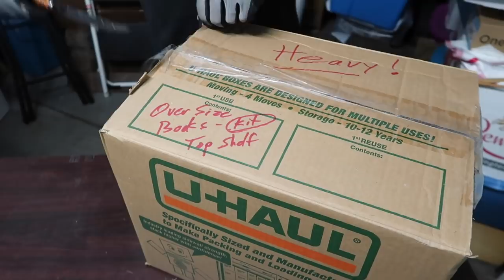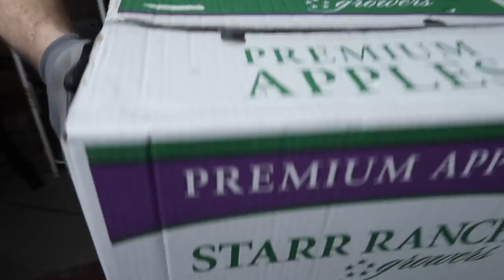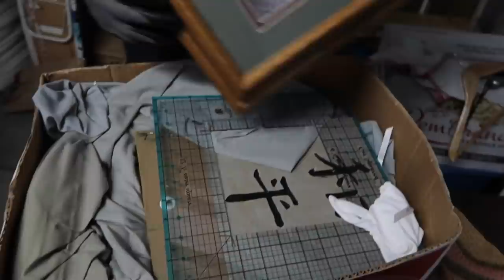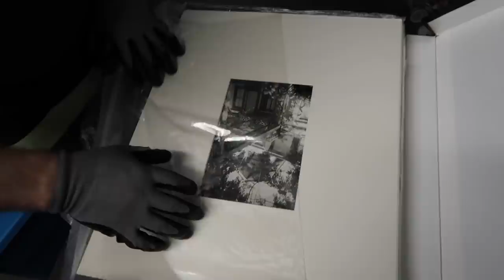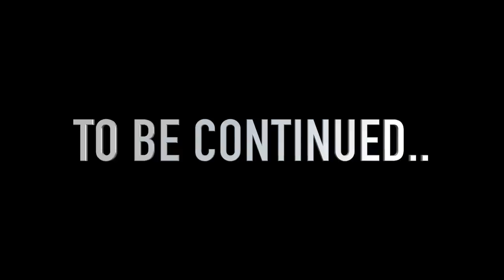Homeless Women LOST Storage Unit